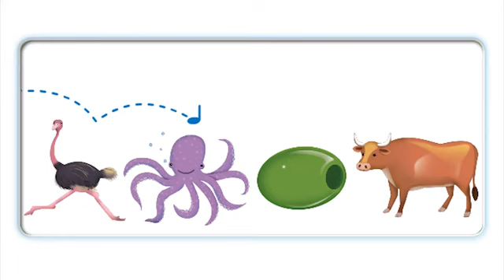Letter O o for kids